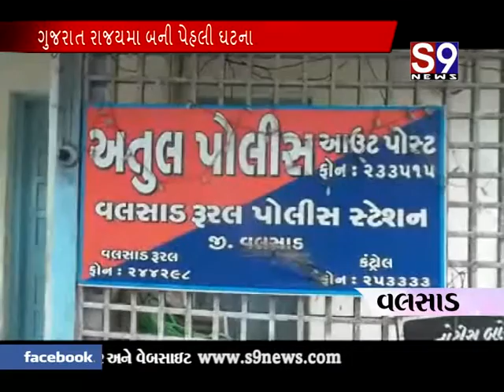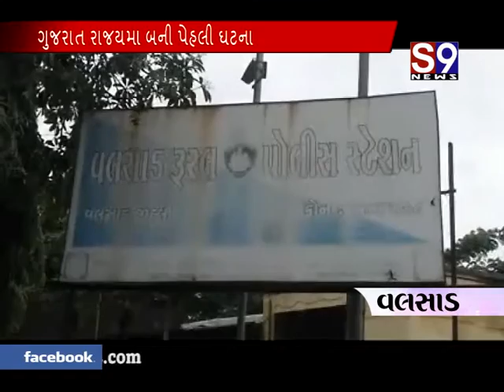Valsad : પોલીસ કાર્યવાહી સામે પોલીસકર્મીએ ફરિયાદ કરી